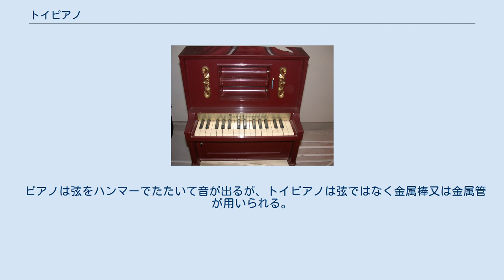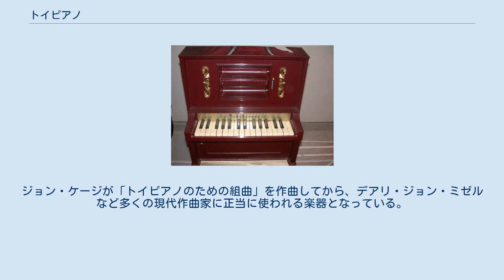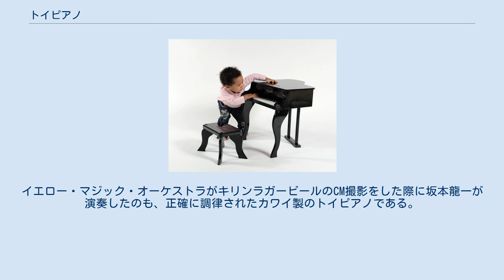トイピアノ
30鍵のトイピアを演奏する子供 アップライト式トイピアノ トイピアノ（toy piano）は、鍵盤楽器のピアノを模して作られた子供向けの玩具。
現代音楽などで楽器として用いられることもある。
1872年にフィラデルフィアで、ドイツからの移住者アルバート・シェーンハットによって開発された。
 大きさはピアノより小さく（大体が高さ70cm以下）、外枠はプラスチック製あるいは木製。
 ピアノは弦をハンマーでたたいて音が出るが、トイピアノは弦ではなく金属棒又は金属管が用いられる。
ハンマーは、鍵盤付きグロッケンシュピールと同じ様な仕組みで鍵盤と繋がっていて、金属独特の輝きのある音色を出す。
 ほとんどのトイピアノの鍵盤に対応した音高は大まかに合わせられたもので、中央Cの鍵盤に当てられた音もCではなくC#、D、E、F、等、ばらばらである。
しかし、高価なモデルの多くは調律も正確になっている。
典型的なトイピアノの音域は1オクターブから3オクターブである。
 中にはピアノの黒鍵にあたる鍵盤がなかったり、白鍵の上に黒鍵の絵が塗られているだけのものもあり、これらは全音階のみ奏し得る。
これらの多くは8鍵で、音域は1オクターブだけである。
 そもそも玩具として考案されたトイピアノであったが、音楽作品に用いる試みもなされた。
ジョン・ケージが「トイピアノのための組曲」を作曲してから、デアリ・ジョン・ミゼルなど多くの現代作曲家に正当に使われる楽器となっている。
マーガレット・レン・タン、イザベル・エッテナウアーなど、「トイピアノの為の作品」を公募してリサイタルをするピアニストもいる。
2006年ごろから日本のテレビCMで（特にカワイの）トイピアノが使われるようになった。
イエロー・マジック・オーケストラがキリンラガービールのCM撮影をした際に坂本龍一が演奏したのも、正確に調律されたカワイ製のトイピアノである。